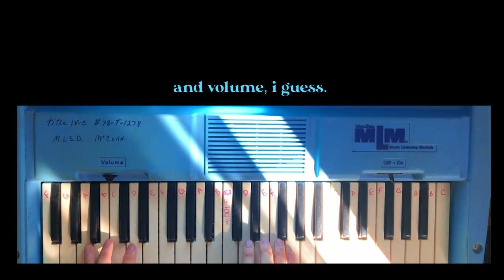the wurlitzer music learning module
got this at goodwill for like 20 bucks, finally made a video with it